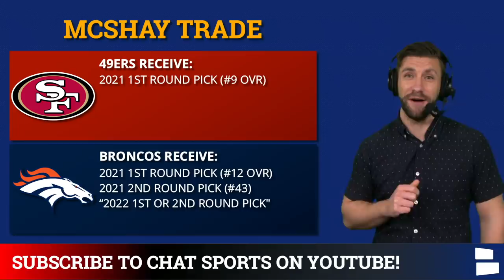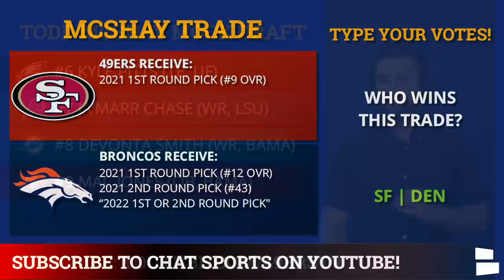Todd McShay 2021 NFL Mock Draft W/ Trades: Reacting To 32 First Round Picks Before NFL Free Agency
Todd McShay released his latest 2021 NFL Mock Draft and there are trades included. Chat Sports’ Mitchell Renz host of NFL Daily reacts to all 32 first round selections and the NFL draft trades ESPN’s Todd McShay thought of. NFL free agency is coming up and there are also plenty of NFL trade rumors after 2 trades in the top 9 picks happened in this Mock Draft. There were 5 quarterbacks drafted in the top 9 picks, find out where Trevor Lawrence, Zach Wilson, Trey Lance, Mac Jones and Justin Fields are drafted.

NFL Draft rumors will continue to grow? Smash that sub button to stay on top of all the NFL Offseason Rumors and join us for our LIVE shows every Monday and Wednesday

St. Patrick’s Day is right around the corner! Get yourself some St. Paddy’s Day gear of your favorite team while it’s still on SALE

Todd McShay’s Mock Draft:
#1 Jacksonville Jaguars:Trevor Lawrence (QB, CLEM)
#2 New York Jets: Zach Wilson (QB, BYU)
#3 Carolina Panthers: Justin Fields (QB, OSU)
#4 Atlanta Falcons: Trey Lance (QB, NDST)
#5 Cincinnati Bengals: Penei Sewell (OT, ORE)
#6 Philadelphia Eagles: Kyle Pitts (TE, UF)
#7 Detroit Lions: Ja’Marr Chase (WR, LSU)
#8 Miami Dolphins: Devonta Smith (WR, BAMA)
#9 San Francisco 49ers: Mac Jones (QB, BAMA)
#10 Dallas Cowboys: Patrick Surtain (CB, BAMA)
#11 New York Giants: Jaylen Waddle (WR, BAMA)
#12 Denver Broncos: Caleb Farley (CB, VT)
#13 Los Angeles Chargers: Rashawn Slater (OT, NW)
#14 Minnesota Vikings: Kwity Paye, DE, Michigan
#15 New England Patriots: Micah Parsons (LB, PSU)
#16 Arizona Cardinals: Jaycee Horn (CB, SC)#16 Arizona Cardinals: Jaycee Horn (CB, SC)
#17 Las Vegas Raiders: Jeremiah Owusu-Koramoah (LB, ND)
#18 Miami Dolphins: Alijah Vera-Tucker (OG, USC)
#19 Washington Football Team: Kadarius Toney (WR, UF)
#20 Chicago Bears: Christian Darrisaw (OT, VT)
#21 Indianapolis Colts: Gregory Rousseau (DE, MIA)
#22 Tennessee Titans: Jaelan Phillips (DE, MIA)
#23 New York Jets: Azeez Ojulari (LB, UGA)
#24 Pittsburgh Steelers: Najee Harris (RB, BAMA)
#25 Jacksonville Jaguars: Trevon Moehrig (S, TCU)
#26 Cleveland Browns: Zaven Collins (LB, TULSA)
#27 Baltimore Ravens: Terrace Marshall Jr. (WR, LSU)
#28 New Orleans Saints: Joe Tryon (LB, WASH)
#29 Green Bay Packers: Levi Onwuzurike (DT, WASH)
#30 Buffalo Bills: Travis Etienne (RB, CLEM)
#31 Kansas City Chiefs: Nick Bolton (LB, MIZZOU)
#32 Tampa Bay Buccaneers: Jamin Davis (LB, Kentucky)

Todd McShaty Mock Draft Trades
Trade #1
Dolphins Receive: #8 pick, #39 pick, 2022 1st Round Pick
Panthers Receive: #3 Pick

Trade #2
Broncos Receive: #12 pick, #43 pick, “perhaps a 2022 first- or second-rounder”
49ers Receive: #9 Pick

Follow and send Mitchell Renz a DM on Instagram @MitchellRenz365 about NFL rumors/news or any blockbuster trade ideas